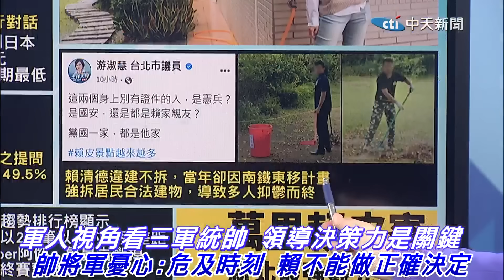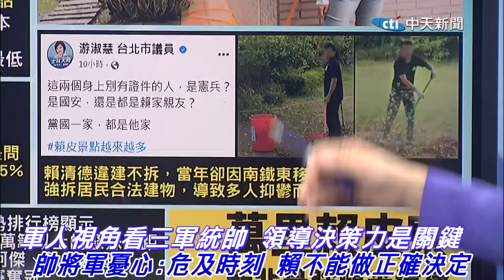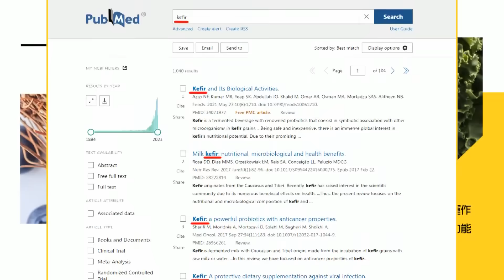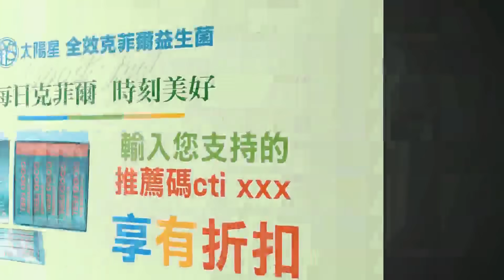南鐵東移 賴清德謀財害命?! 郭正亮:2024懲罰很可怕